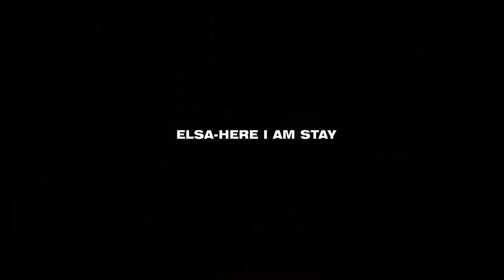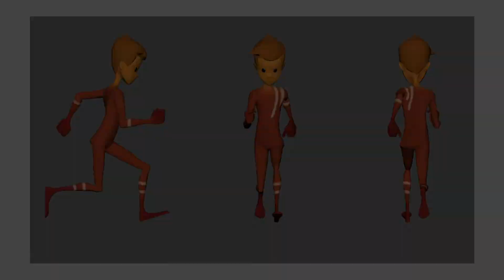3d Animation Showreel 2022--Jitendra Gaud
3d Animation Showreel 2022--Jitendra Gaud